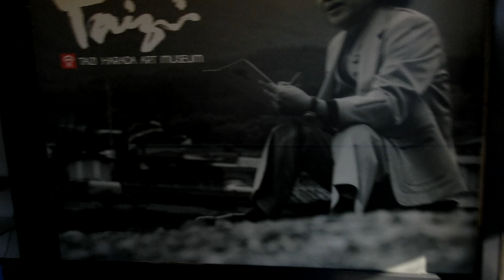小旅行②諏訪湖へドライブ（B）原田泰治美術館/高橋まゆみ人形展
妹夫婦が連れ出してくれるのでくーちゃんを失った悲しみも少しづつ和らいでいます。原田泰治の絵も良かったし、人形展もとても癒される作品が多かったです。チャンスがありましたら是非訪れてみて下さいね。
Taiji Harada Art Museum/Mayumi Takahashi Doll Exhibition in Suwa Lake, Nagano.